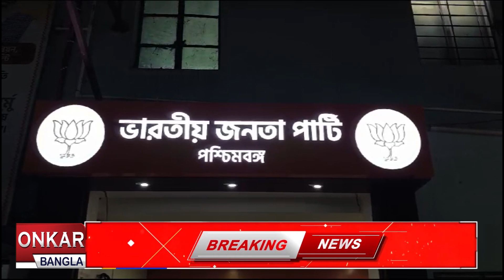লোকসভা নির্বাচনের পর প্রথম বিজেপির কোর কমিটির বৈঠক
২০২৪ এর লোকসভা নির্বাচনের পর শনিবার প্রথম বিজেপির কোর কমিটির  বৈঠক। বৈঠকে উপস্থিত  সুকান্ত মজুমদার, জ্যোতির্ময় সিং মাহাতো, অগ্নিমিত্রা পাল,  লকেট চট্টোপাধ্যায়,, শান্তনু ঠাকুর, দিলীপ ঘোষরা। বৈঠকে নেই শুভেন্দু অধিকারী।